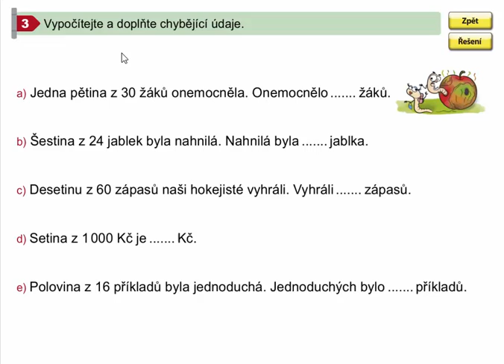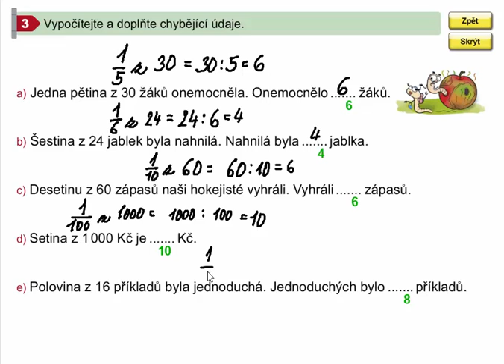Zlomky (výpočet části z celku, slovní úlohy), Mat. mat. pro 4.roč., 2. díl, str. 51, cv. 3